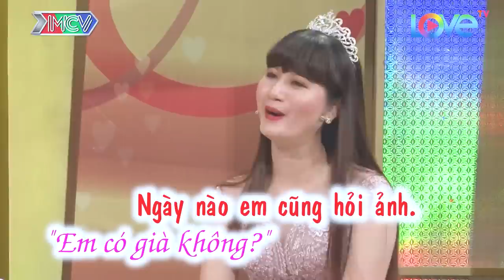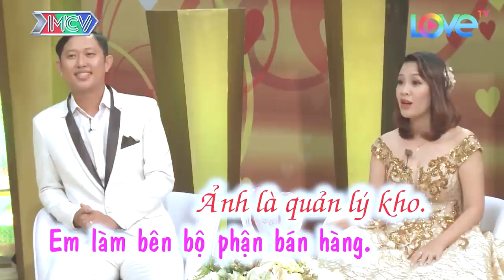Khán giả nể phục trước 5 năm sống thử mà không có chuyện đó, vợ chồng hay nhất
shortlink=MCVTYoutube&pid=MCV_YOUTUBE&c=MCV_YOUTUBE